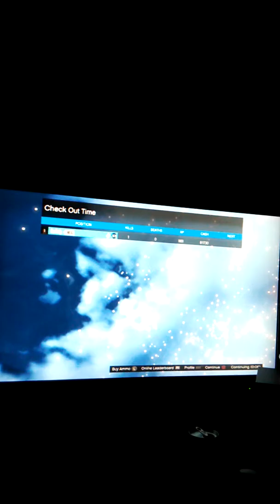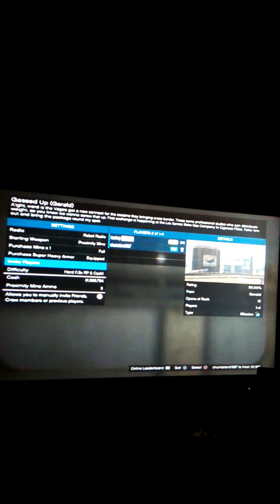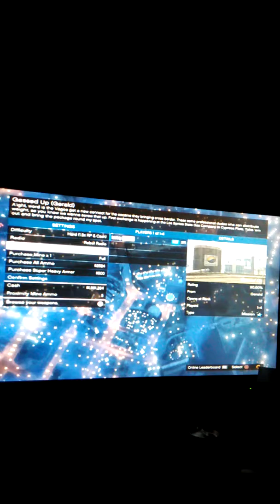Gta5 just playing missions for money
Just me testing sounds for this phone and vocals and speech